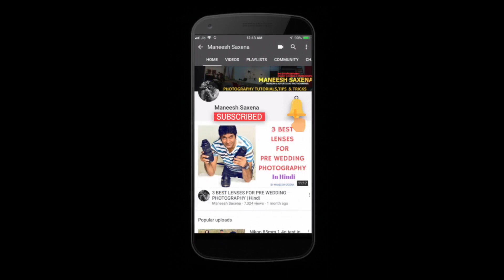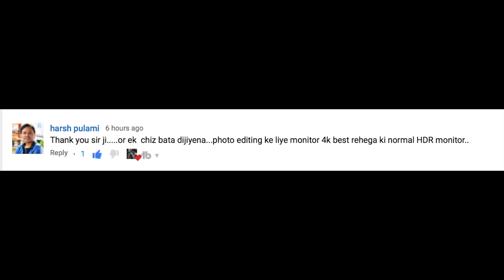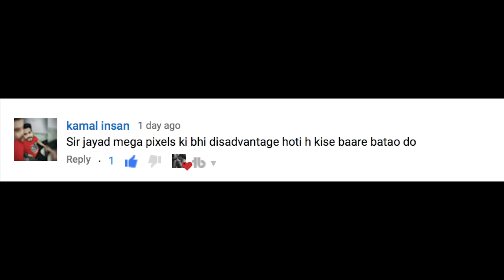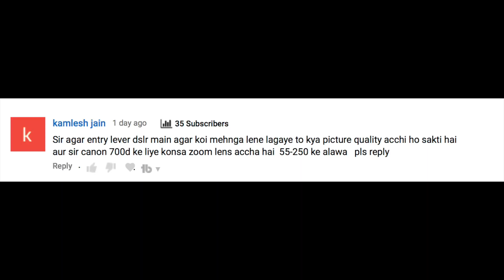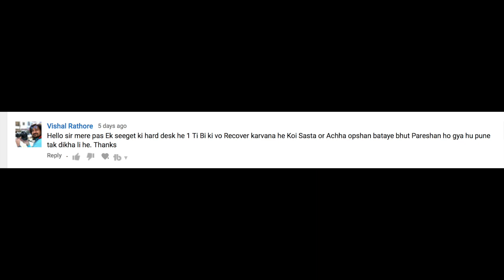Answering your Photography queries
In this photography questions and answers tutorial in Hindi i am answering beginner photographers most important queries and giving solutions.These are general and most important questions beginners ask on my comment section and various photography tips tutorials.Must watch for new photographers.

BOYA MIC

Macbook Pro

Nikon D7200